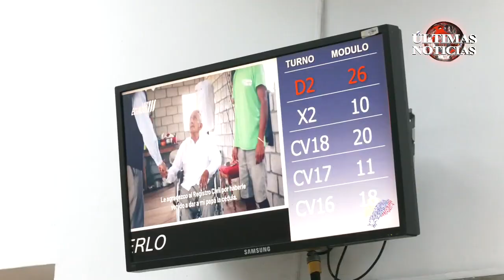DATOS ACTUALIZADOS REGISTRO